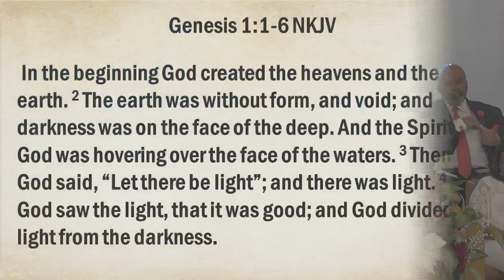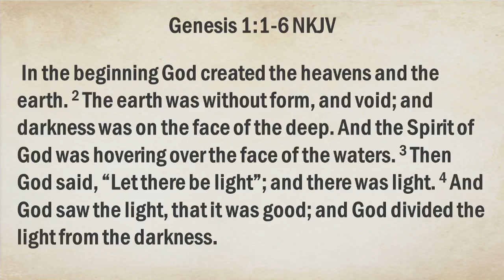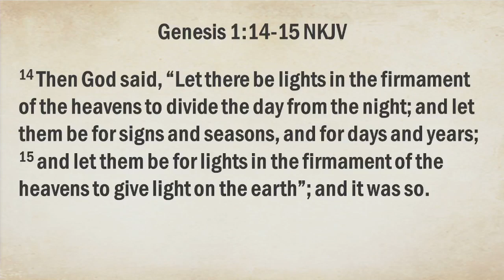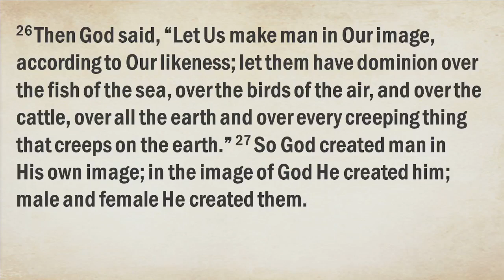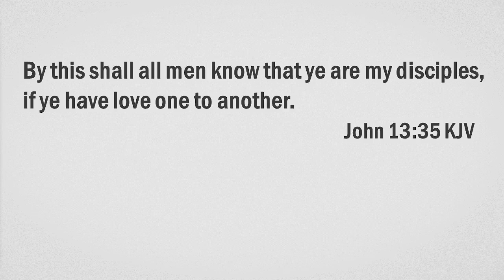On Purpose and In Purpose - Genesis 1:1-6, 9-10, 14-15, & 24-27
Pastor Steve Jackson